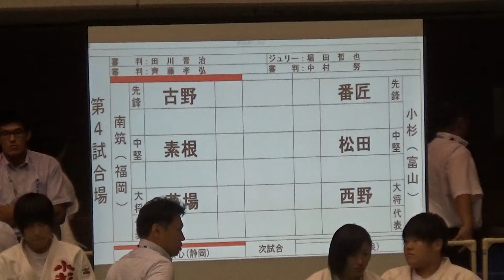2017年 柔道 女子団体 南筑vs小杉 2回戦1